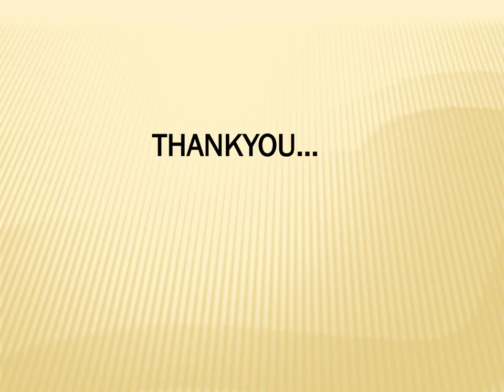Looking for the best Stain Removal in Clow Bridge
If you are looking for the Best Stain Removal in Clow Bridge, then contact Fresh Start Carpet Cleaning Lancashire. Carpet Cleaning and Upholstery Cleaning Services in Waterfoot, Lancashire, and the surrounding areas. Fresh Start Carpet Cleaning Lancashire is a local family-run business offering the Best Carpet Cleaning, Sofa Cleaning, Stain removal & Fire & Flood Emergency 24-hour call-out. A Professional Carpet Cleaner requires a lot of skill and dedication. We have completed numerous courses to achieve this following industry standards which means you can rest assured that when we complete a job it’s to the very highest standards. They  also offer Commercial Carpet Cleaning, from Cleaning Carpets in Offices, Pubs & Restaurants to name a few. Competitive pricing guaranteed -they  will not be beaten on Price. Call them today.